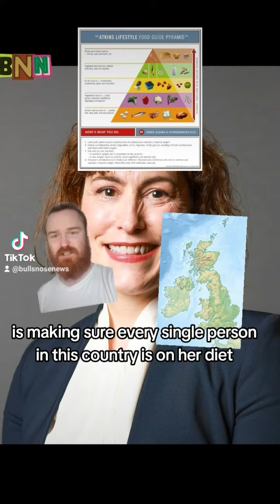Atkins Diet Creator Becomes British Health Secretary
Victoria Atkins the creator of the Atkins Diet has been promoted to become the UK's Health Secretary

With Rishi Sunak saying he couldn't think of anyone better for the job and also there's no one left...

Ms Atkins said she couldn't wait to get everyone on Britain on her famed diet and get us all into tip top shape!

Dieting, Healthy, UK politics, Cabinet Reshuffle, Joke, Satire, Comedy